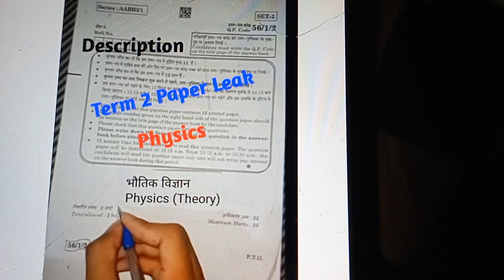Physics Paper Leak Class 12 Term 2 Cbse Board Exam 2022 physics Paper Term 2 CBSE 20 may Exam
Class 12 physics Most Important Questions Term 2 | Cbse Term 2

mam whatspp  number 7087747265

2022
Class 12 physics Most Important Questions Term 2 | Cbse Term 2 Exam

Your Query
class 12  physics most important questions
class 10 physics important questions term 2

10th Science Most important question term 2 board exam 2022! cbse 10th social science term 2 exam question